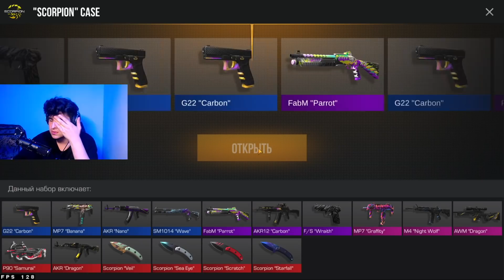УРА! ВЫШЛО ОБНОВЛЕНИЕ 0.15.6 БАТЛ ПАСС! НОВЫЙ РЕЖИМ В STANDOFF 2 / СТАНДОФФ 2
Всем здароваааа, в этом ролике будет ОБЗОР ОБНОВЛЕНИЯ 0.16.0 точнее 0.15.6  в котором добавили НОВЫЙ БАТЛ ПАСС battle pass а еще и Новый режим по типу Deat Match, Всем приятного просмотра и приятного аппетита